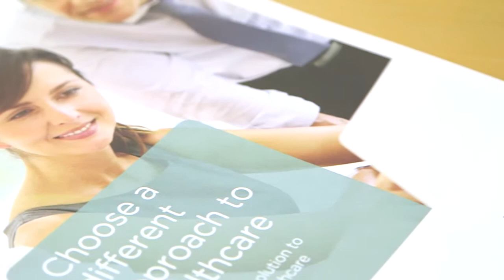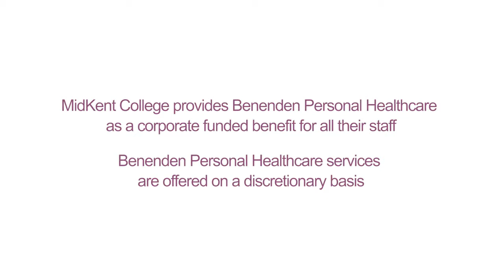MidKent College discuss the benefits of having Benenden business healthcare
We believe a healthy, happy and energetic workforce is one of the keys to success. So at Benenden we're making business healthcare really accessible and totally transparent.

In our latest film, find out why MidKent College chose Benenden to provide their corporate healthcare.

Information contained within this video (e.g. job titles and trading styles) correct at time of production.